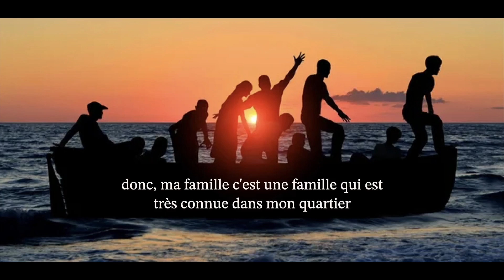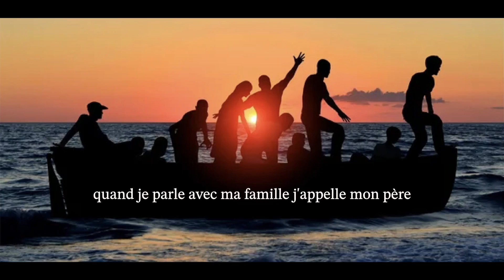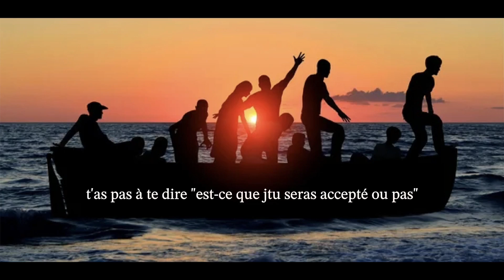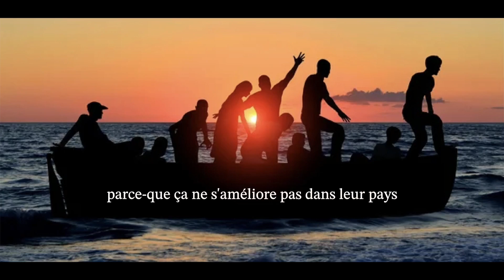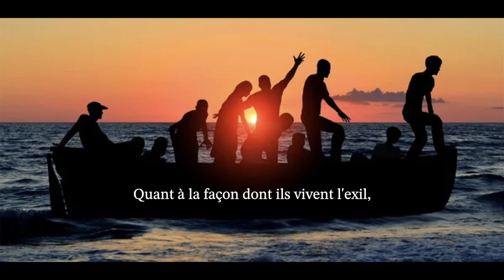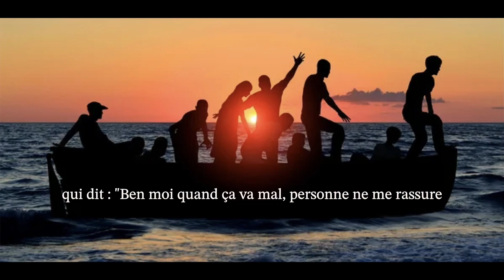Rencontre avec des demandeurs d'asile de Dinan sur leur vie en Exil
Projet mené en partenariat avec le CADA de Dinan et des migrants demandeurs d'asile et deux classes du lycée Section HGSPP de Mme Cauwel et TSN de M L'Anthoën en 3 épisodes
Merci à eux de leur participation
Bonne écoute